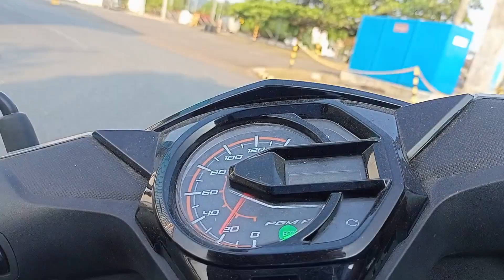vlog #111 Wild bangus sa Malawaan Subicbay 🇵🇭🇵🇭🇵🇭👍😁